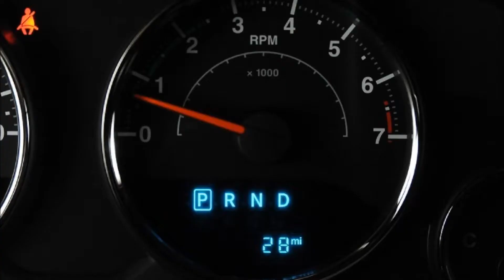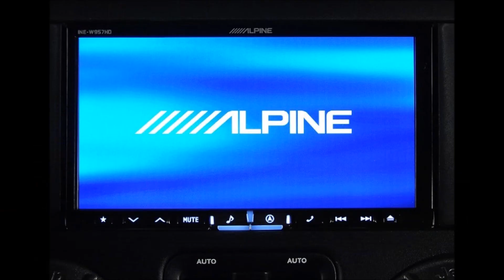2015 Jeep Wrangler Unlimited Kevlar Coated Lifted Custom Leather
2015 Jeep Wrangler Unlimited Kevlar Coated Lifted Custom Leather